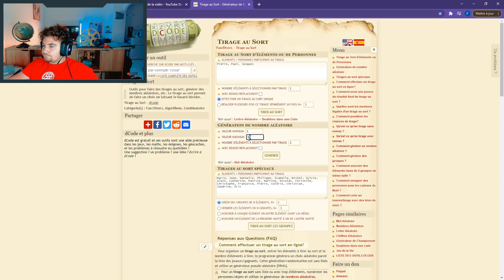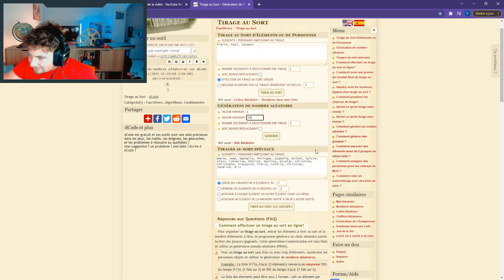😥C'EST FINI .... #9 (Let's play Nuzlock Inazuma Eleven GO Strikers 2013)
🔥On est en live sur Twitch le mercredi soir🔥

Salut les gars on commence un nouveau let's play sur inazuma eleven go strikers 2013 mais cette fois ci en nuzlocke:
Dans ce let's play on devra recruter deux joueurs aléatoires des équipes que nous battront et les intégrer à notre équipe !